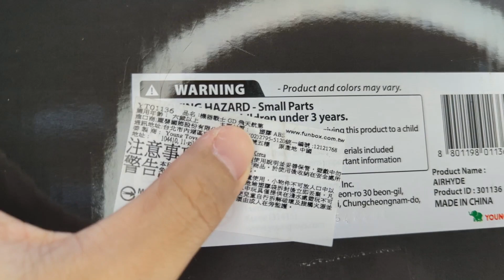馬麻你看飛機會變形成機器人!! Tobot 機器戰士 GD 飛天航第 AIRHYDE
變形邏輯有部分跟勇者達剛裡面的巨無霸勇士很像，
所以對我來講比較沒有新鮮感，
但話說回來反正現在的小朋友也沒看過勇者達剛，
老了老了XDD

貼心提醒記得開啟CC字幕

00:00 包裝 Box Art
00:41 外觀表現 Outward
02:28 可動介紹 Articulation
05:14 變形過程 Transformation
07:49 飛機型態 JET Mode